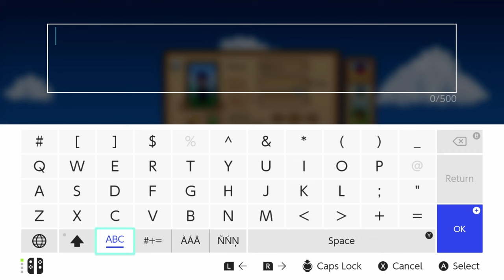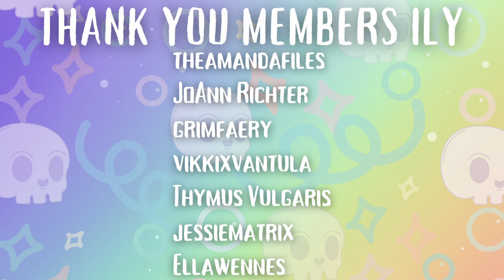Dating My ENEMY In Stardew Valley (Why Not)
BUT HE'S SO NICE ONCE Y-